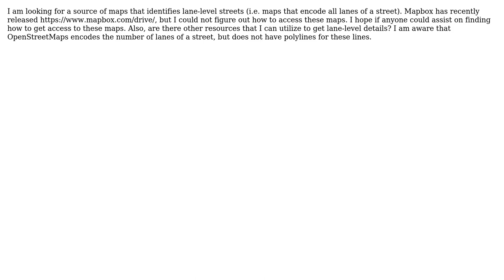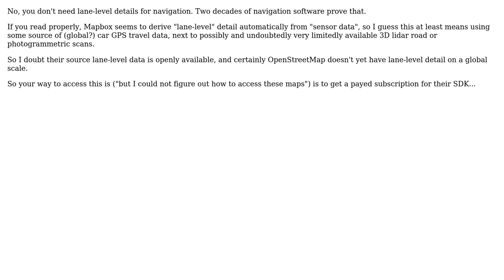GIS: Mapbox drive and lane level maps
With thanks & praise to God, and with thanks to the many people who have made this project possible! | Content (except music & images) licensed under CC BY-SA | Music | Images & others | With thanks to user user1894963 user PolyGeo user Marco_B and the Stack Exchange Network Trademarks are property of their respective owners. You are responsible for your own actions.